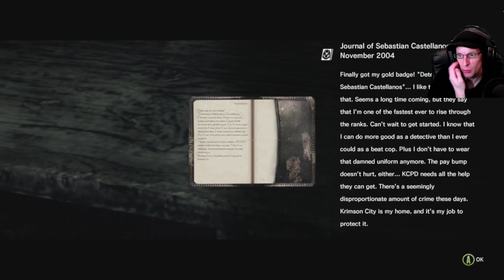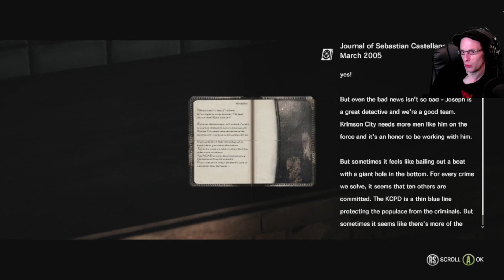The Evil Within (Part 1)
Beginning a playthrough of The Evil Within, After people are mysteriously killed at a hospital, Sebastian Castellanos and his colleagues are dragged into a nightmare from the mind of a man called Ruvik.